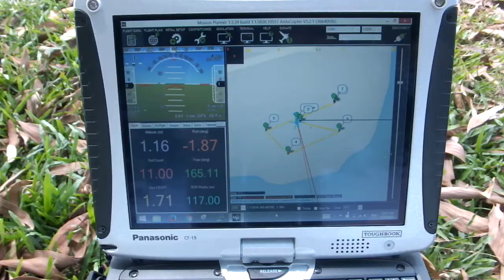JR pro 26cc fully autonomous (and fail-safe RTL)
Vehicle : JR 26cc
flight objective : fully autonomous (and fail-safe RTL)
pilot : max
assistant : bilal
flight duration : 3 min
experience : 55+3 min
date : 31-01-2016